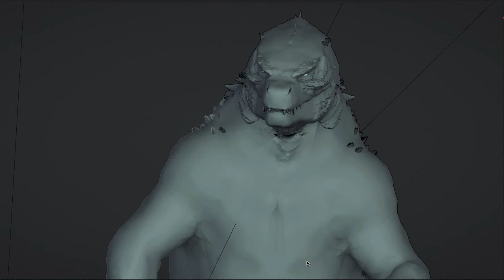Godzilla 2014 airport roar [Blender animation]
this is my first frikin blender animation. enjoy freaks